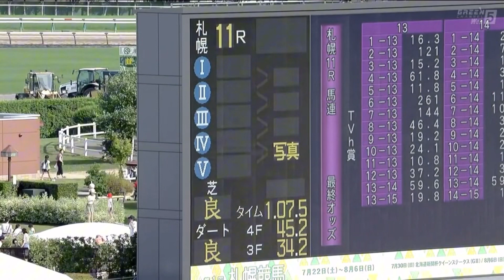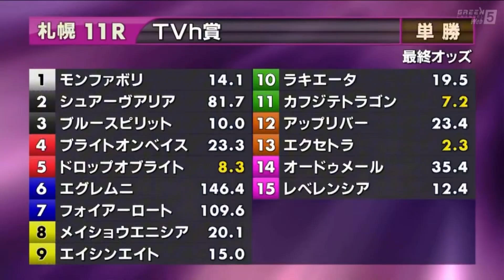TVh賞［2023.7.22 札幌第11R/1200m 芝］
2023年7月22日（土曜） 1回札幌1日 発走時刻：15時25分

11レース
TVh賞

3歳以上 3勝クラス （混合）（特指） 定量